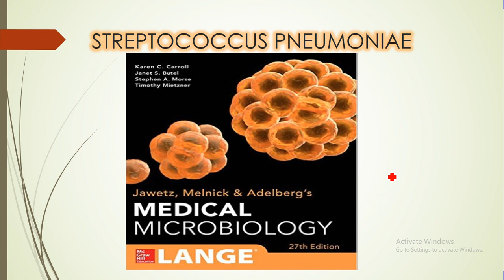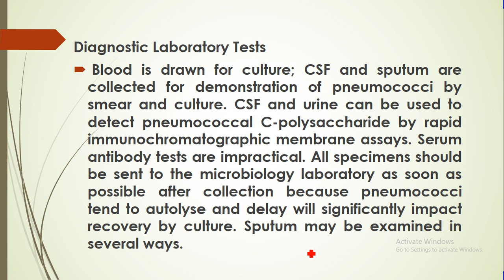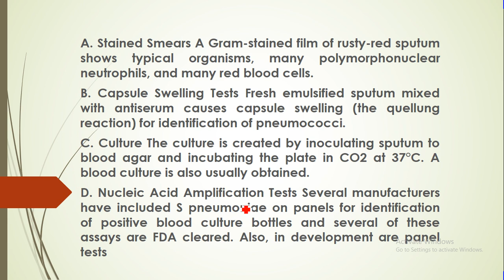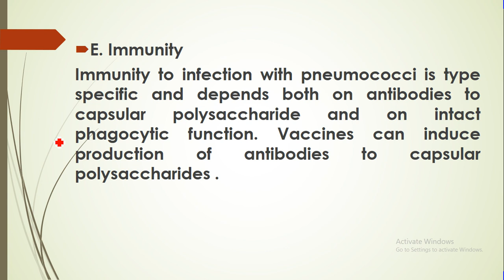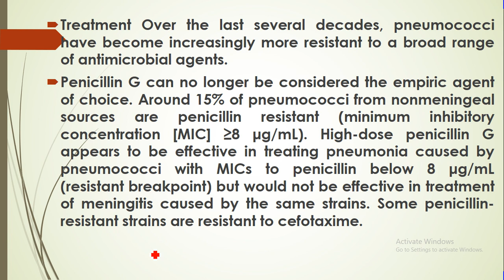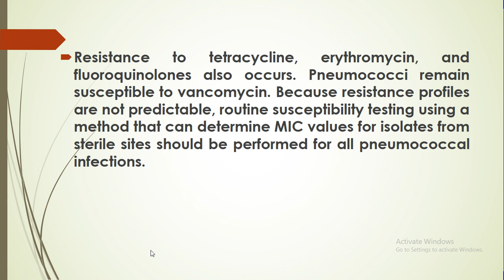streptococcus pneumonia e 3 - بكتريا مرضية ومضادات حياتية - لطلبة الدراسات العليا علوم الحياة